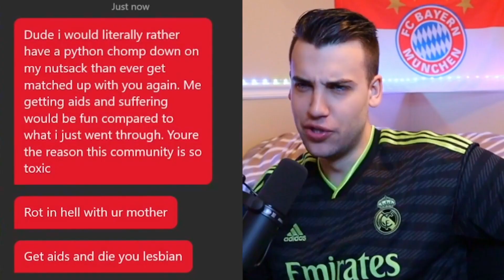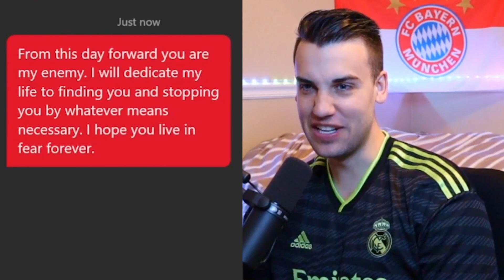I Won the World Cup Playing Like a RAT!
I played FIFA 23's World Cup game mode, but I played like a rat. I used a rat team, rat tactics, and played like a rat. It got really toxic, really quickly.

FIFA Rat, FIFA 23, MikeWoz, Toxic FIFA, Guy gets mad over fifa